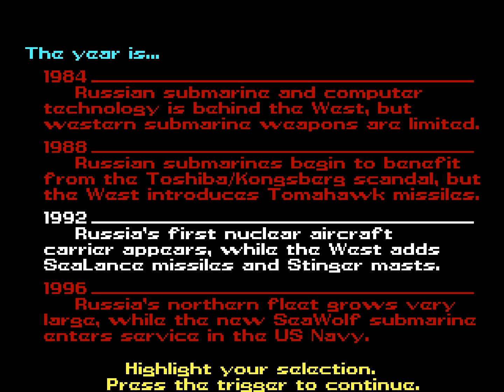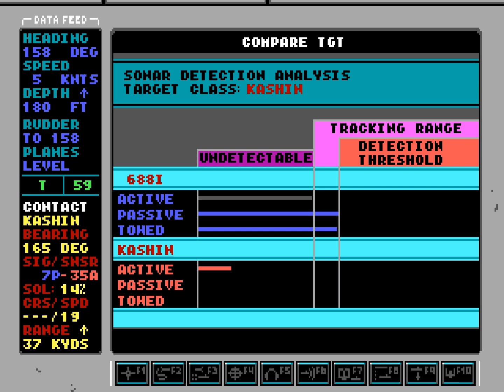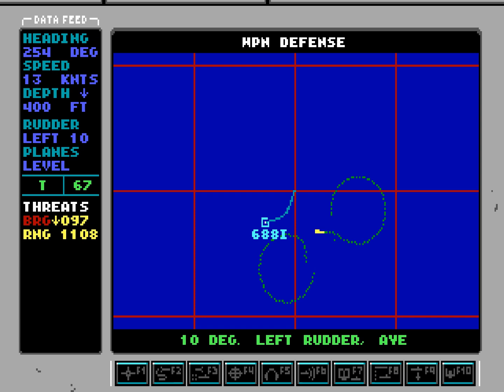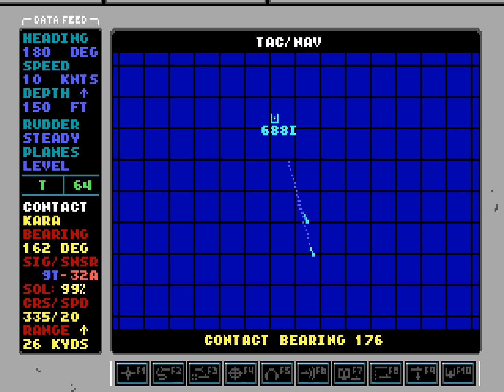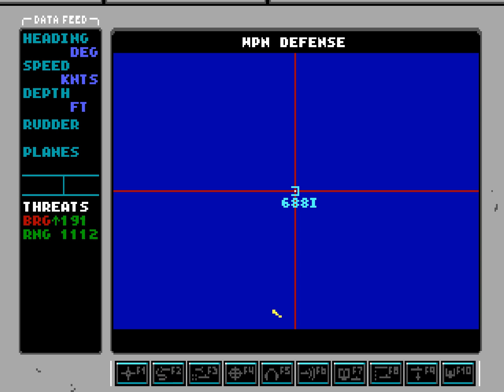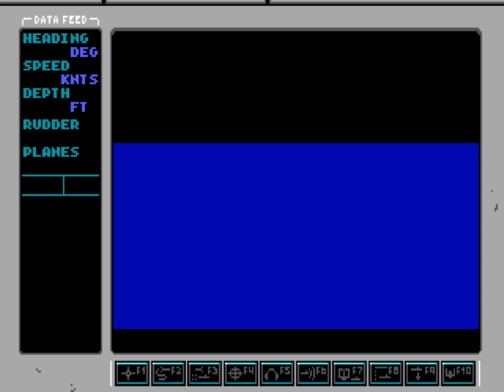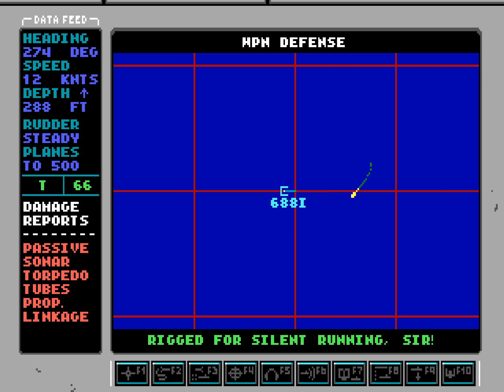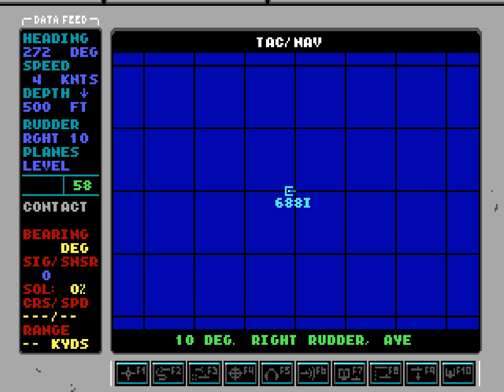Red Storm Rising - "One Mod Only" (DOS)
Fresh from the PixelWings naval shipyard comes the first ever mod for MicroProse' Red Storm Rising (PC-DOS version)! Features fully revamped and more realistic console graphics, custom UI asset layout, improved colors, display titles and messages, redrawn action screens, as well as a bonus active sonar sound (MT-32). On-screen buttons also correspond to the actual keyboard layout.

The gameplay is for showcasing the changes, and so I did unfortunately take many hits. After what was a brave fight by our boat, we were in fact sunk. But so were most of the enemy forces. Though, the Victor 3 did a good job in hiding from us. Game is running Roland MT-32 sound.

Huge thanks to CanadianAvenger for making it possible for me to work with the internal image formats! Check out his excellent blog and read about his adventures deep into enemy format territory